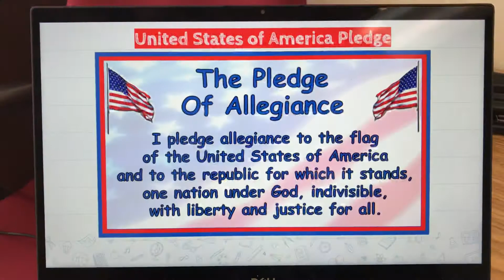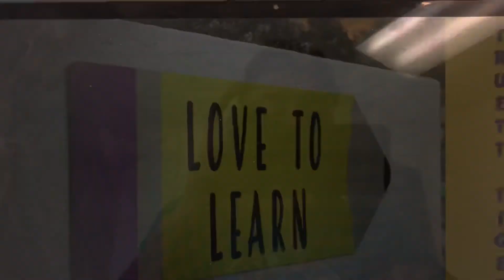Morning Announcements Truett 2020-2021